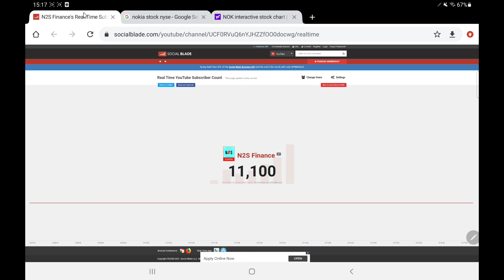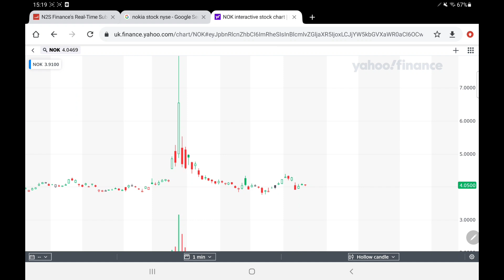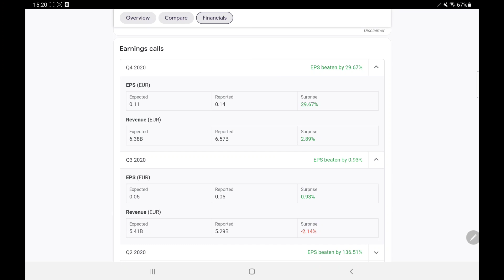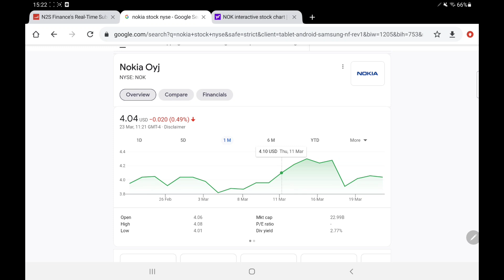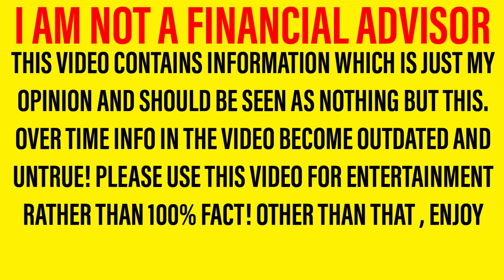NOKIA STOCK ANALYSIS + PREDICTIONS! - NOKIA SELL OFF MAY BE SLOWING DOWN! - COULD IT RISE SOON!?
Hello there, welcome back to a new video! In this one we are looking at nok stock And giving my opinions based on what we have seen! It is important to note that I am not a financial advisor however in tonight’s video, I will be sharing my opinion on nok stock In this important nok stock Analysis and nok stock Update video! So let me walk you through the structure of the video. First of all we will be doing a nok stock update and nok stock analysis; letting you know all you need to know regarding nok stock Then we shall move onto our nok stock predictions and nok stock forecasts where we will share what I expect to happen in the next few days! So yeah, hope you enjoyed the video. Should I buy nok stock – why not tell us your thoughts over on discord! I can’t wait to hear you guys nok stock Forecasts and nok stock predictions!